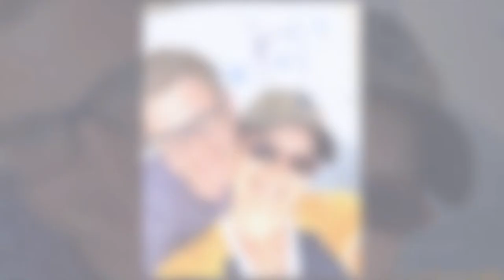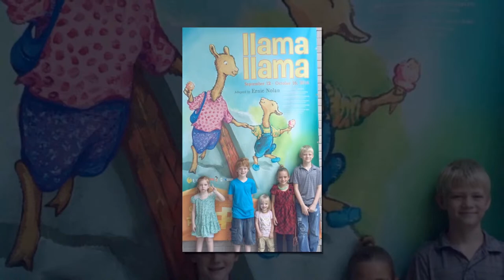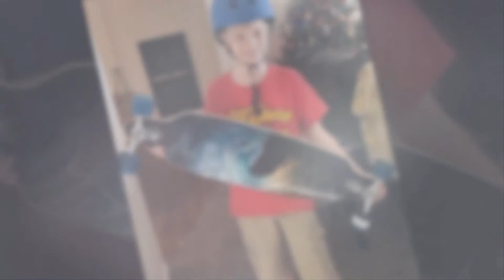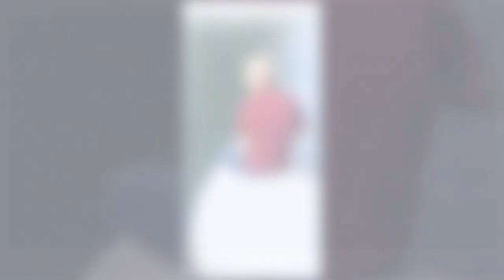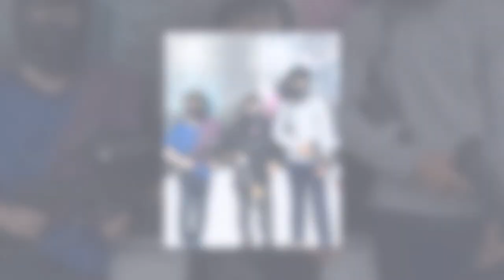Remembering Aaron & AJ Bates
This message is presented by Access Church in Lakeland, Florida.